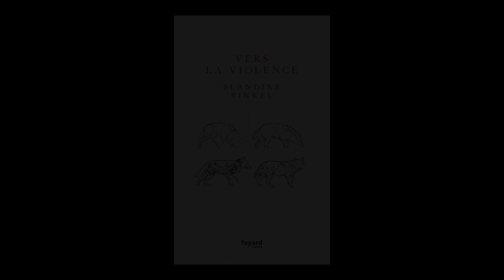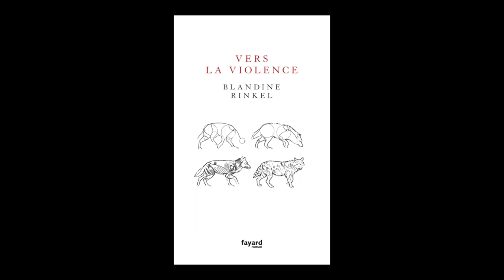Blandine Rinkel - Vers la violence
Blandine Rinkel vous présente son ouvrage "Vers la violence". Parution le 17 août 2022 aux éditions Fayard. Rentrée littéraire automne 2022.